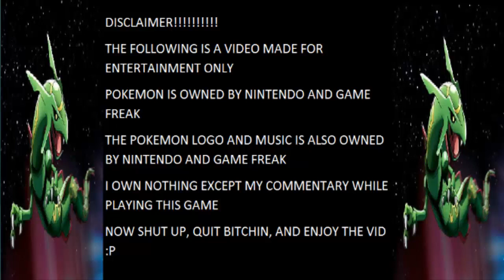Untouchable Bug - Pokemon Emerald Walkthrough Part 16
Hey everyone welcome to Part 16 of my Pokemon Emerald Walkthrough.

In this episode we evolve our bug and we challenge the Fighting Gym.

Pokemon Emerald
Pokemon Emerald
Pokemon Emerald